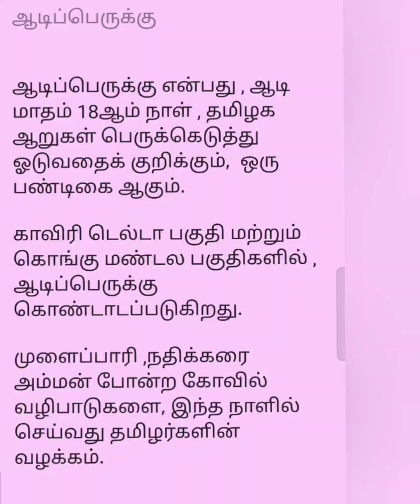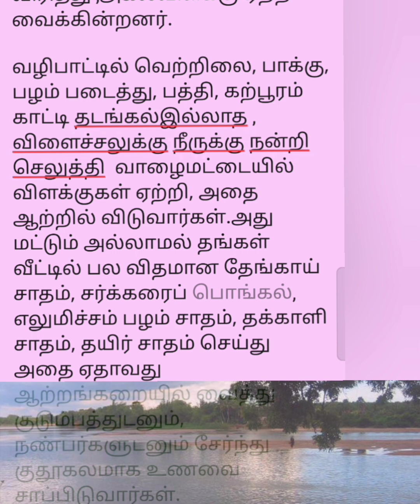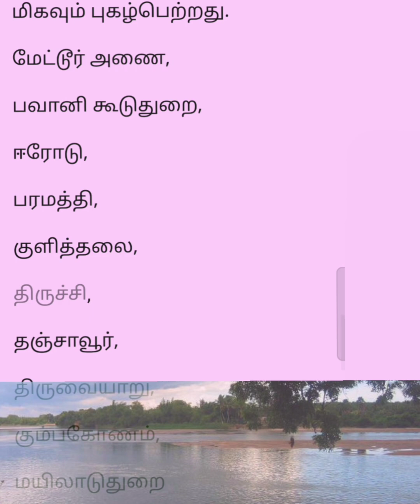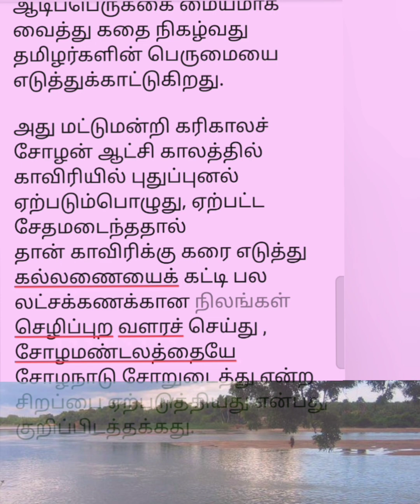ஆடிப்பெருக்கு காவிரிக்கு விழா ஆடிப்பட்டம் தேடி விதை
ஆடிப்பெருக்கு